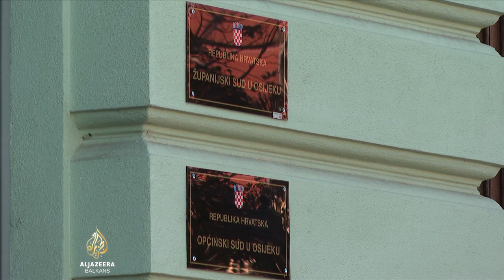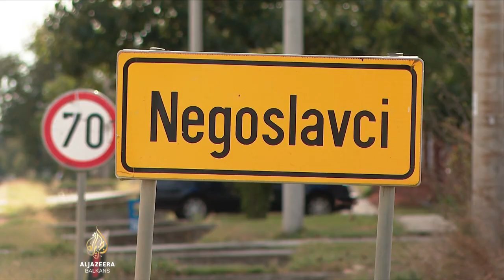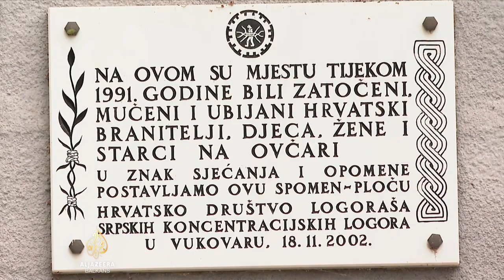Uhapšena dvojica osumnjičenih za ratni zločin u 'špaliru smrti' na Ovčari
Dvojica osumnjičenih za ratni zločin protiv ratnih zarobljenika na Ovčari 1991. u Hrvatskoj predata su državnom tužilaštvu u Osijeku.

Protiv muškaraca, koji su 48. i 63. godište, podnesena je krivična prijava.

Sumnjiče se da su kao pripadnici paravojnih formacija takozvane SAO Krajine zajedno sa još nekoliko osoba formirali "špalir" kojim su zarobljenici morali proći uz teško fizičko zlostavljanje.

Na poljoprivrednom dobru Ovčara, nedaleko od Vukovara, ubijeno je 200 vukovarskih ranjenika i civila.

Opširnije u priči Marina Veršića.